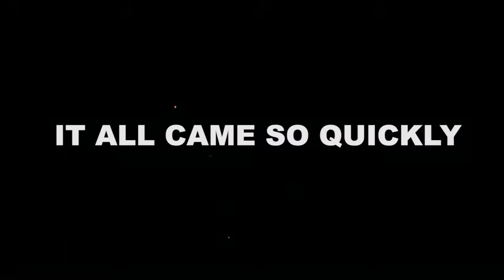Nether Trailer Short Version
Survival fans can now test their skill and cunning in an urban environment as Phosphor Games opened early access via Steam to its first-person survival game Nether. To celebrate early access, Nether is discounted during the Steam Halloween Sale. All those who previously pre-ordered Nether via Nether.com will receive additional in-game perks as a thank you for being among the first to support the game. To enter early access for Nether, players can purchase the game on Steam